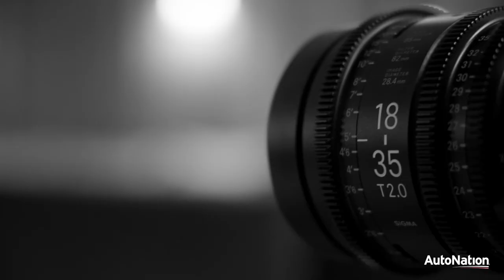MIAMI, MEET: WIDE RECEIVER TRENT SHERFIELD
Get to know wide receiver Trent Sherfield as he enters his fifth year in the NFL and discusses his greatest accomplishments, love for the beach, and more presented by AutoNation.